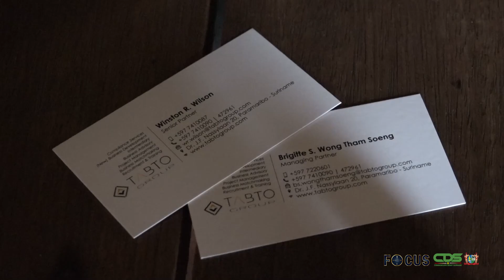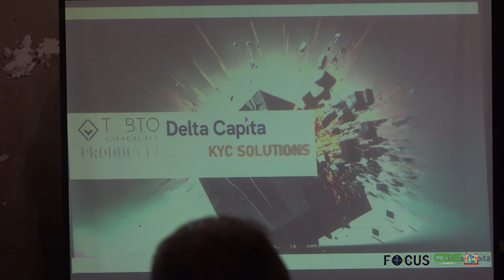FOCUS AFLEVERING 1056, DD 5 JULI 2023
In Focus aflevering 1056 worden de volgende onderwerpen belicht:
- 50 jaar Caricom groots gevierd met concert
- Suriname kan geïsoleerd geen doelen realiseren
- President Santokhi heeft onderhoud met Amerikaanse presidentiële adviseur
- Caricom-leiders demonstreren eenheid middels tree planting en flag raising
- TABTO Group en Delta Capita benadrukken belang van clientenonderzoek